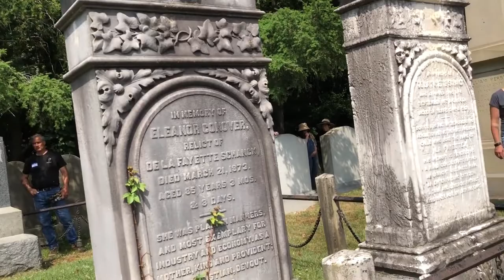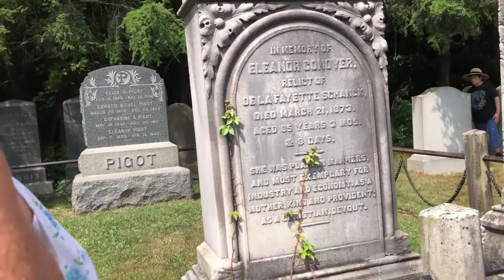(PART 1 OF 3) Atlas Preservation Workshop at Old Brick Church - Introduction & Cemetery Walkthrough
Video of the Atlas Preservation gravestone cleaning/repair workshop. This is the first video out of 3 from this event, and it goes through the introductions given by the superintendent of the cemetery and Atlas Preservation, as well as the cemetery walkthrough at the beginning of the event.